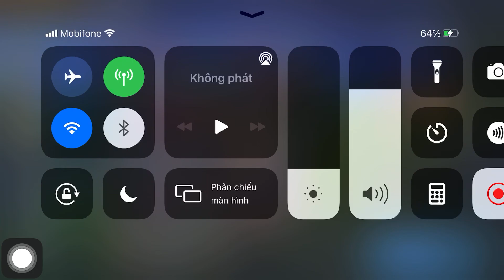ĐTCH Chiến Binh Rồng - Dragonmancer LeeSin gánh Teem không tưởng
Chiến Binh Rồng - Dragonmancer

Bao gồm: Karma (1), Sett (1), Ashe (2), Volibear (3), Lee Sin (3), Swain (3), Yasuo (5)
Chọn một tướng Chiến Binh Rồng nhận phước lành của rồng và trở thành Thủ Lĩnh Rồng. Thủ Lĩnh Rồng nhận thêm máu, phần trăm SMPT và mana. Mỗi cấp độ của Thủ Lĩnh Rồng tăng thêm buff thưởng.
3 Chiến Binh Rồng: 600 máu, 25% SMPT
6 Chiến Binh Rồng: 1200 máu, 50% SMPT
9 Chiến Binh Rồng: 1800 máu, 80% SMPT